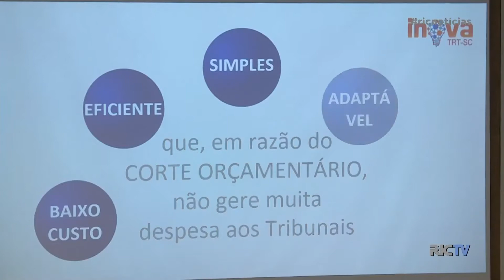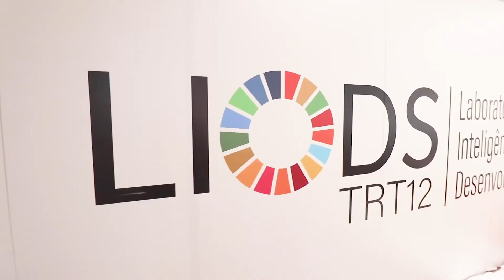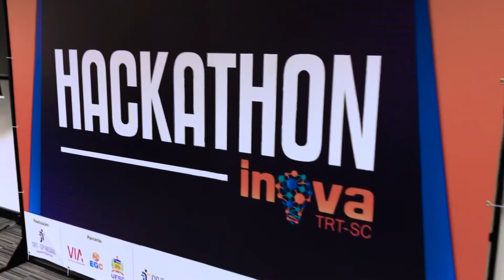Case TRT (Tribunal Regional do Trabalho) - Inovação no Governo | Estação Conhecimento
Conheça o case de inovação no governo do Tribunal Regional do Trabalho de Santa Catarina e saiba mais sobre a temática e práticas.